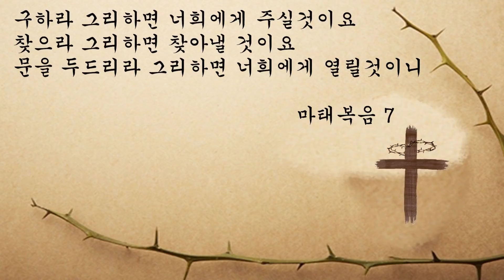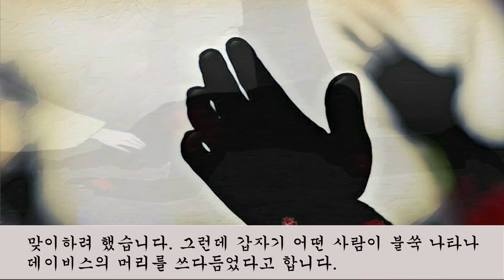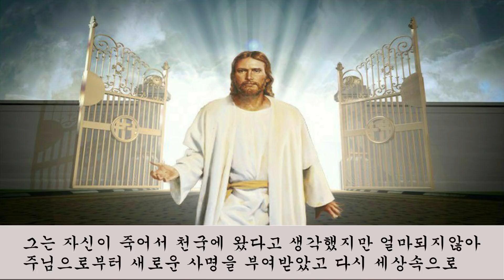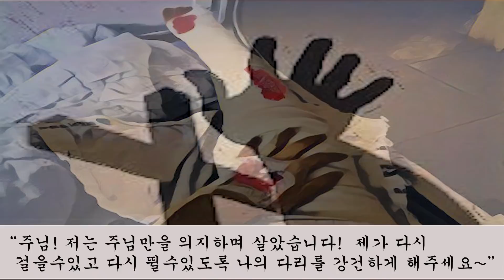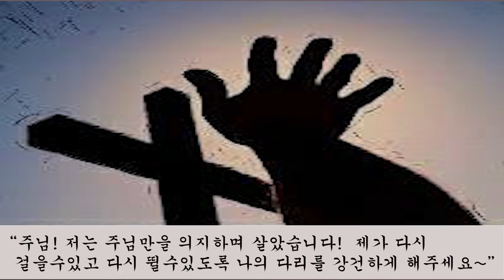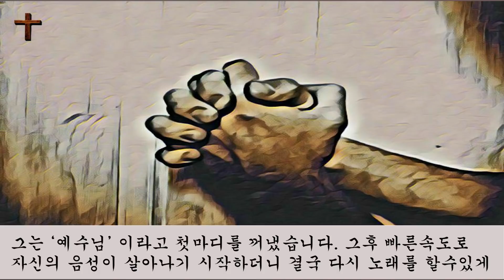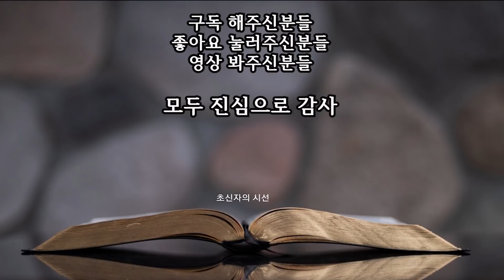토니 데이비스 간증 - 5발의 총알을 맞았지만 그를 살리신 주님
토니 데이비스는 묻지마 총기난사의 희생양이 되며 5발의 총알을 몸에
맞았습니다. 그는 7시간의 수술끝에 사망진단을 받았지만 하나님은 그를
살리셨고  여러차례 기적을 보여주며 그에게 세상에 전할 사명을
전달하였습니다. 그의 은혜로운 이야기 함께 나누기 원합니다.